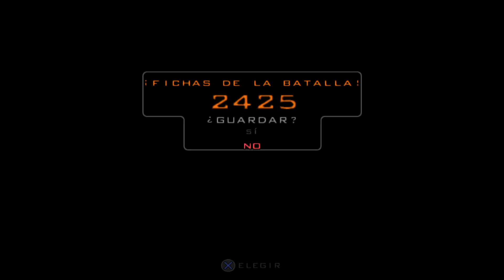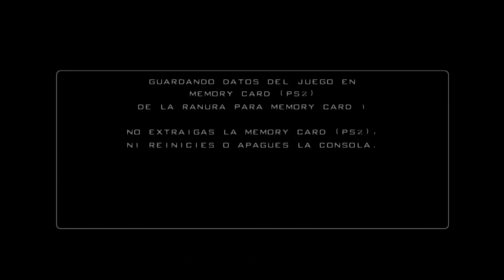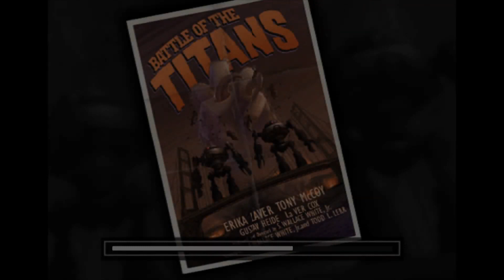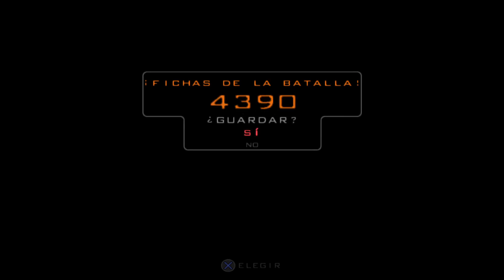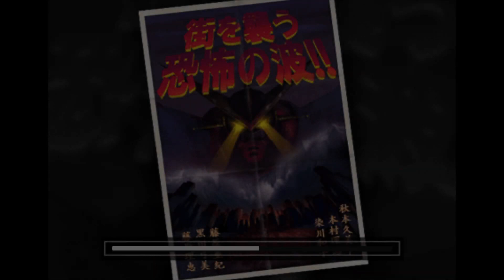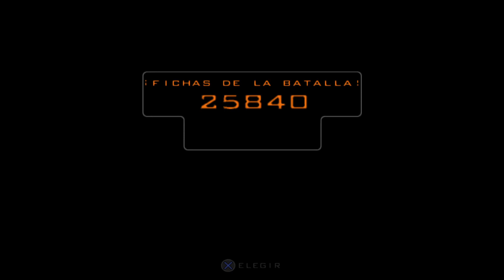War of the Monsters Ps5 - Capítulo 5 // ROBO - 47 // FULL GAME (Español)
Muy buenas gente!! Comenzamos una nueva serie en el canal, vamos a comenzar un juego que no mucha gente conoce, y que tampoco es que tenga una reputación considerable, pero fue un juego al que le dediqué muchísimas horas cuando era un niño en mi Ps2 y lo gocé como un gorrino.

Lo que es la campaña en sí, es siempre lo mismo cada vez que lo juegas con un personaje diferente, muy al estilo Tekken, pero si que cambian los finales en los que nos muestran un poco cómo fue el nacimiento de cada monstruo, por lo que al ser un juego que se puede terminar en 1 horita, vamos a intentar que quede una serie de 10 capítulos, 1 por cada personaje seleccionable.

Me gustaría poder enseñaros el 100% del contenido, ya que se podían desbloquear una serie de trajes para cada monstruo y molaban un huevo y parte del otro, pero eso tomaría demasiado tiempo y no creo que sea un contenido muy relevante, pero bueno.. Os lo comento al menos para que lo sepáis.

Y poco más gente, como siempre os digo, muchísimas gracias por pasaros, espero que disfrutéis de la serie y nos iremos viendo en próximos vídeos!!